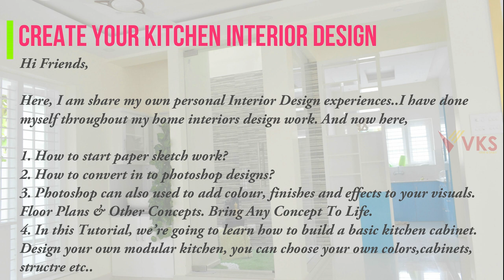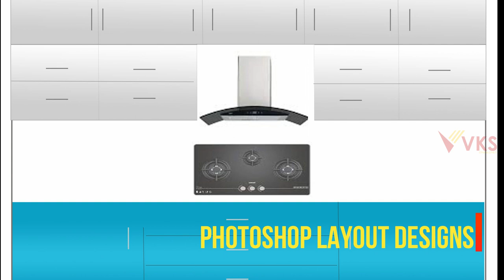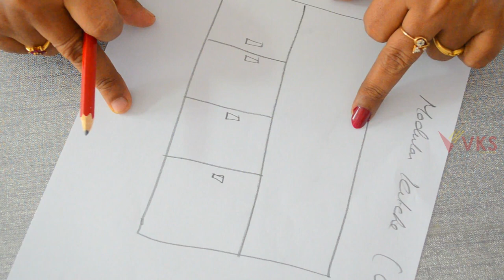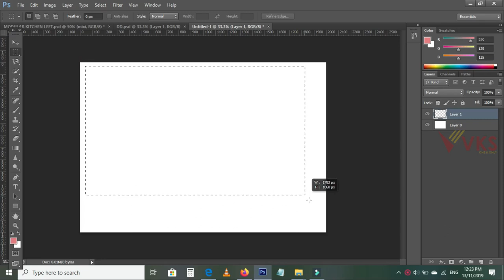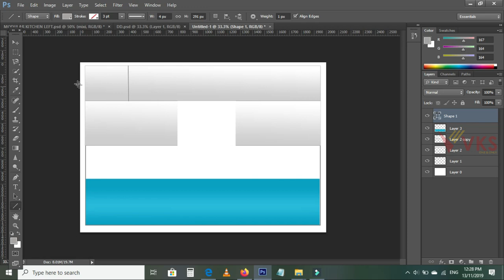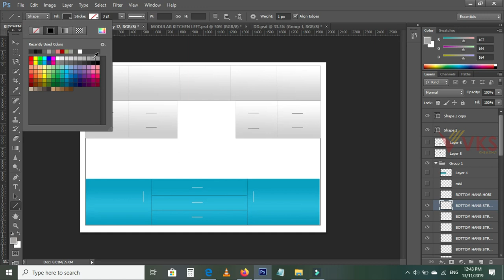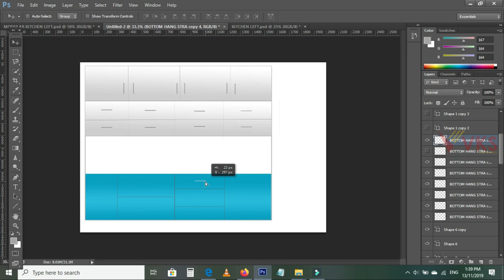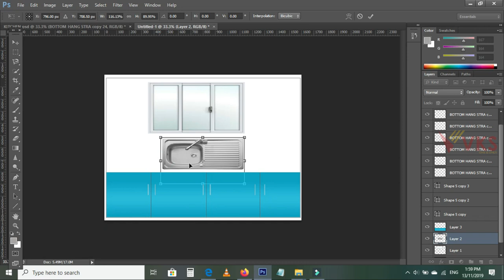Modular Kitchen Design By Photoshop | Modular Kitchen Nano White Countertops Design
modular kitchen designs, nano white kitchen
blue and white modular kitchen
how to design your own modular kitchen design
kitchen countertops design